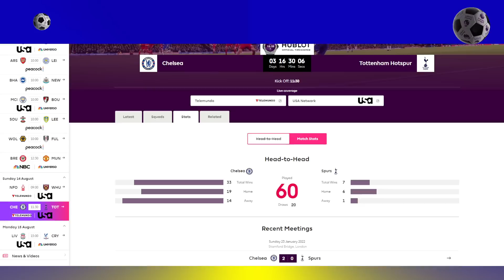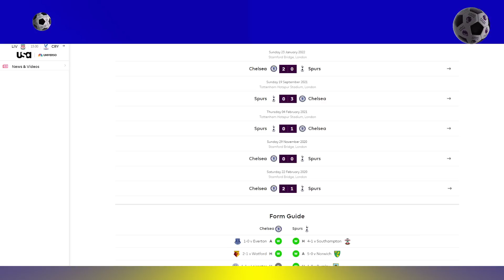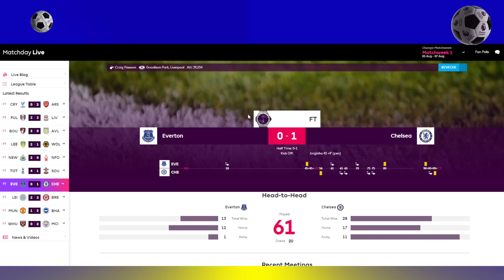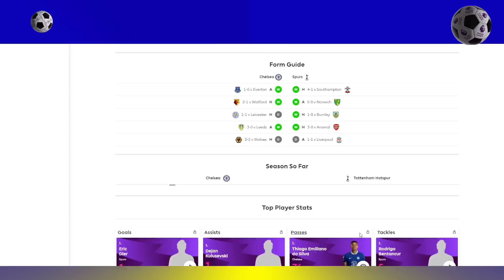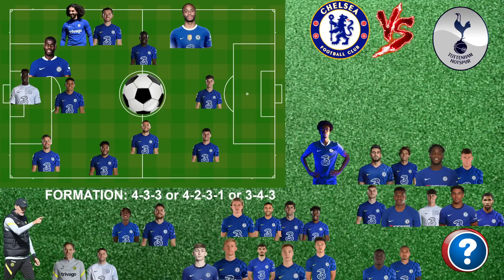Sterling 1st Goal? Chelsea vs Tottenham Preview | Tuchel to Destroy Conte?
Premier League Matchweek 2 Preview
Chelsea vs Tottenham Predictions
Will Raheem Sterling score his 1st goal at Stamford Bridge?